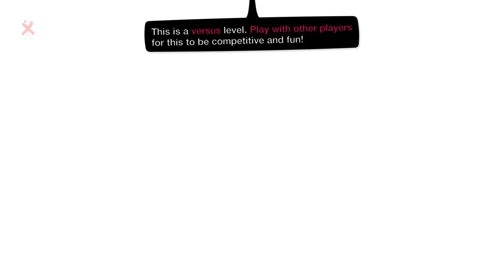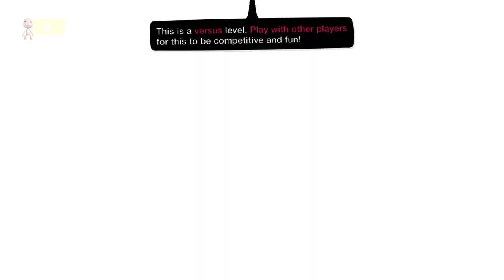Subway Wheelie - Bob Subway Train Fight [LittleBigPlanet 3] PS5 Gameplay